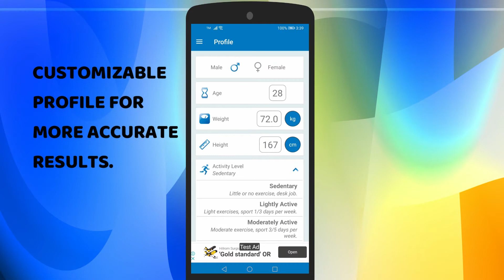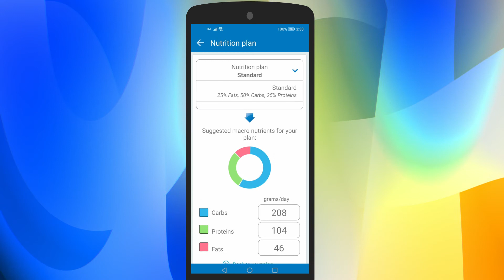All new Health Check app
Do you need help to lose weight?
Do you want to track your progress easily?
Then you should try our FREE APP. 1M+ people have already downloaded it and have given us 4.6/5 ⭐

to stay up to date with the latest features and product releases.